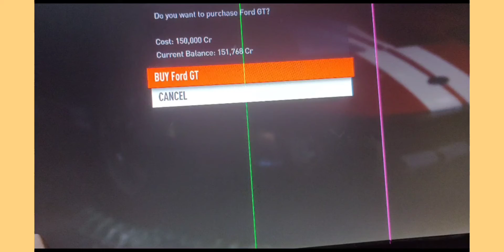I BUY FORD GT in FORZA HORIZON 2!